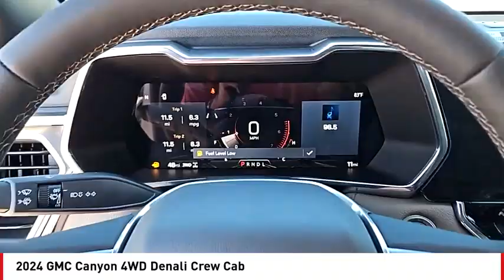2024 GMC Canyon San Angelo TX S240405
2024 GMC Canyon 4WD Denali Crew Cab